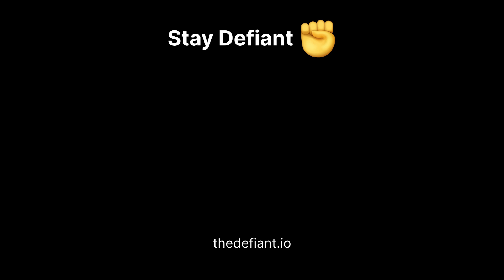New & Upcoming Arbitrum Upgrades You Should Know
Ed Felten discusses key technological advancements in Arbitrum, including the BoLD upgrade for permissionless proving, Stylus for multi-language smart contract development, and Time Boost for value capture on-chain, all currently under debate by the Arbitrum DAO.